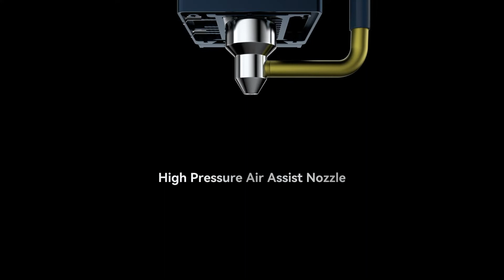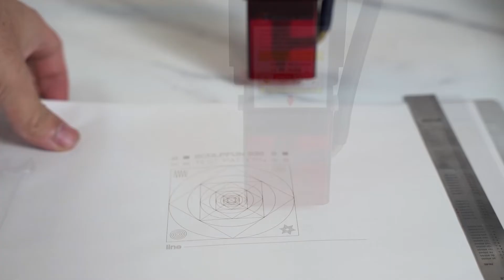New 20W Laser Engraving Machine -- SCULPFUN S30 Pro Max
The SCULPFUN S30 Pro Max is equipped with an airassist 32-bit motherboard and a control-type air pump, which can intelligently control the air-assist switch during engraving through the LightBurn software M8 button, this makes the engraving and cutting very clean, and is very suitable for the manufacture of exquisite gifts.